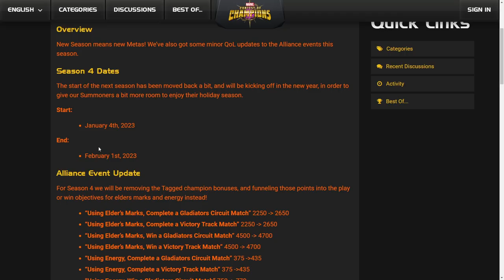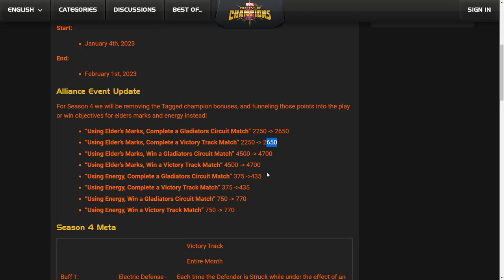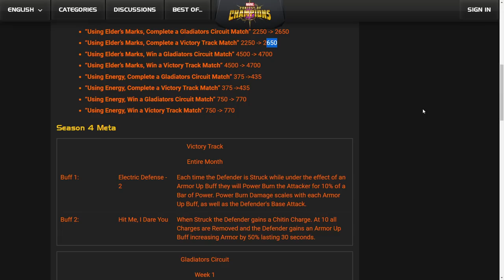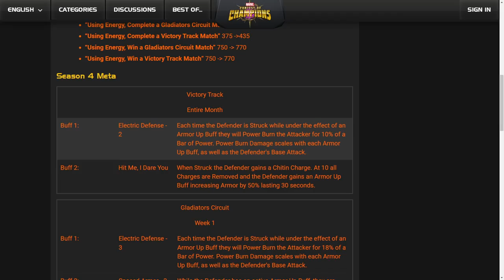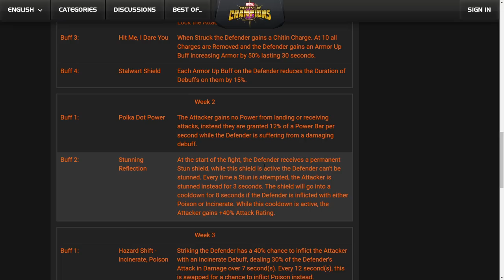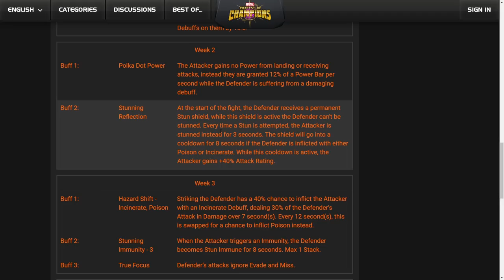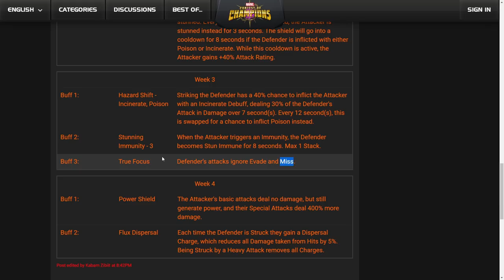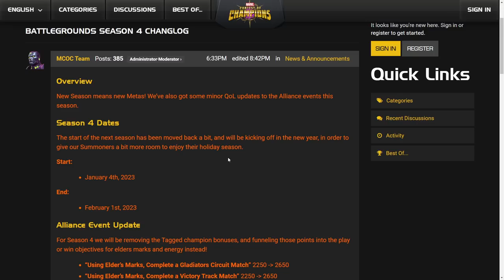TODO LO QUE NOS ESPERA EN LA TEMPORADA 4 DE CAMPOS DE BATALLA | MCOC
La siguiente temporada se ve más relajada.